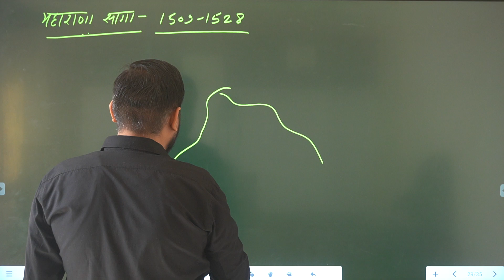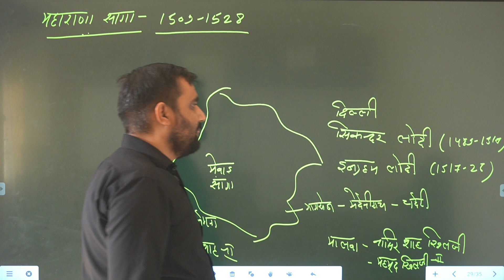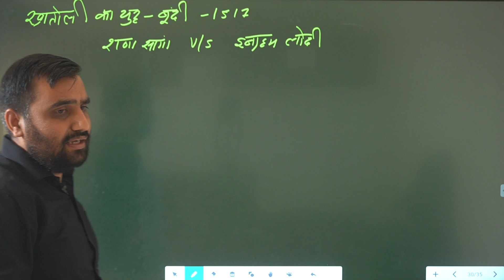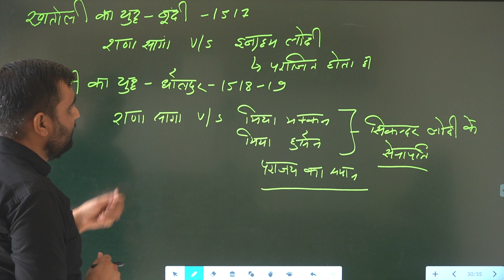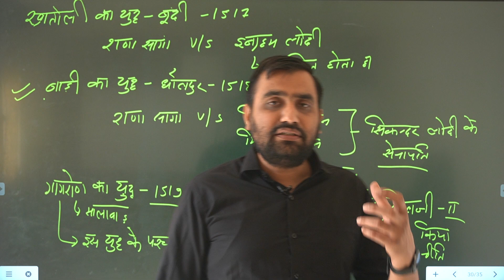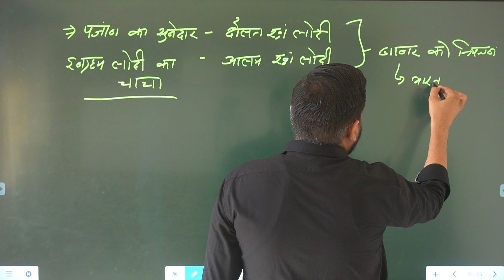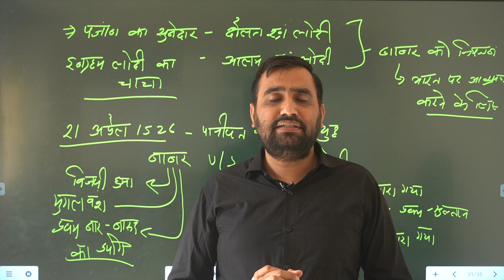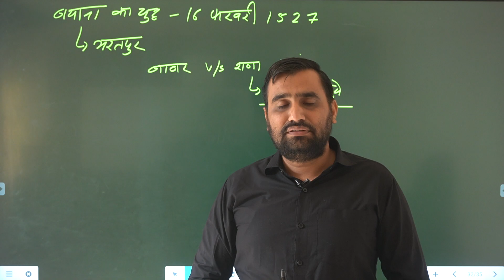मेवाड़ का इतिहास || भाग -9 ||सभी प्रतियोगी परीक्षा के लिए उपयोगी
1.Title :- मेवाड़ का इतिहास || भाग -9 ||सभी प्रतियोगी परीक्षा के लिए उपयोगी || | PSP College | Banswara

2.Description :-